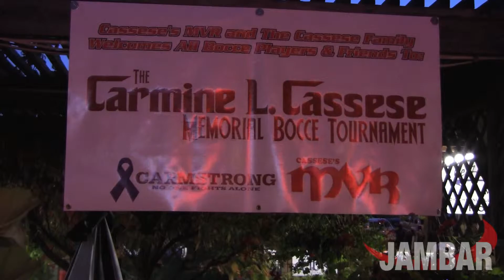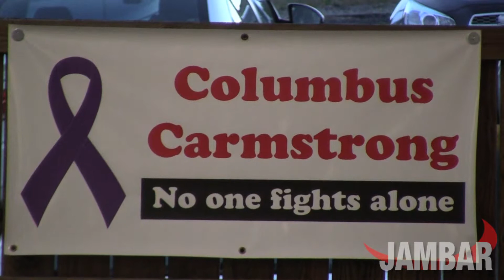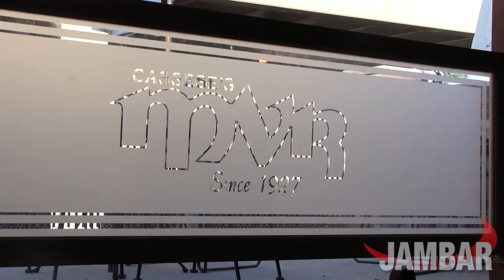Carmstrong Bocce for Hope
As part of the 2013 Homecoming Week, The Hope Foundation hosted its annual Bocce for Hope tournament benefiting various local cancer research foundations and the Youngstown State University scholarship.